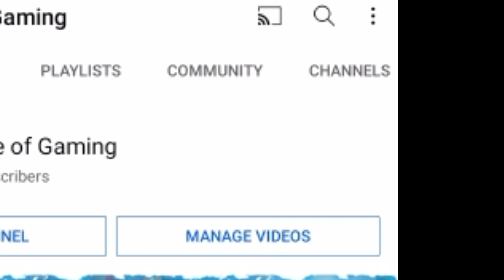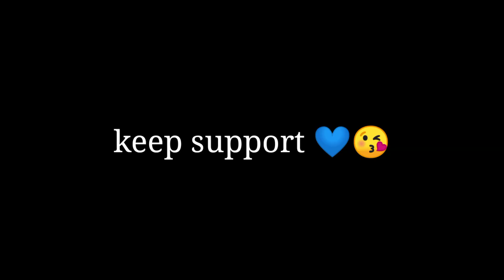3k special video || Thanks for 3k family || keep support || pc game play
True love never failed 💙...

watch in 👆 soon...

I am noob but I am player 😊

Watch my game play 😀... and leave your comments ❤️...

Free fire 🔥 is mixed in my blood 😝...

 Never leave that 🎮...

Try to Upload Handcam video 🤗...